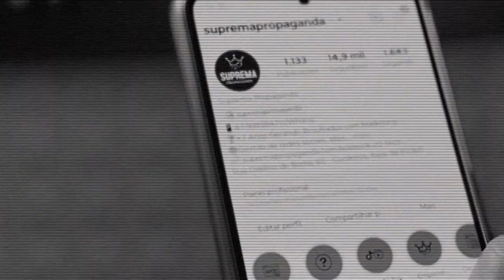GLOSSÁRIO com Termos e CONCEITOS DE MARKETING que Todo Empreendedor Precisa Saber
Nesse vídeo você aprenderá os principais conceitos de marketing. Montamos uma espécie de glossário com os principais termos, conceitos e vocabulário de marketing, para você, empreendedor, nunca mais ficar perdido ao falar de marketing.

🚀✨ Entenda a importância vital de empreendedores dominarem os principais conceitos de marketing para impulsionar o crescimento e a sustentabilidade de seus negócios!

Importância do Conhecimento em Marketing:

1. Compreensão do Mercado: Conhecer os conceitos de marketing ajuda o empreendedor a entender melhor o mercado em que atua, identificando oportunidades e ameaças.
2. Segmentação de Mercado: Saber segmentar o mercado permite direcionar os esforços de marketing para o público-alvo correto, aumentando a eficácia das estratégias.
3. Posicionamento da Marca: Compreender como posicionar a marca no mercado ajuda a diferenciá-la da concorrência e a criar uma identidade única e valorizada.
4. Desenvolvimento de Produtos: Conhecer os conceitos de marketing auxilia no desenvolvimento de produtos ou serviços que atendam às necessidades e desejos dos clientes.
5. Estratégias de Comunicação: Entender as estratégias de comunicação permite ao empreendedor criar mensagens eficazes que ressoam com seu público-alvo e geram engajamento.

Não subestime o poder do conhecimento em marketing! Salve este conteúdo e comece a aprimorar suas habilidades hoje mesmo! 💪📚

A melhor Agência de Publicidade e Propaganda de Itajaí e região, que atende todo o Brasil, prestando serviço completo de marketing digital e offline, com o objetivo de alavancar resultados. Entre nossas soluções estão: criação de marca, gestão de redes sociais (Instagram, Facebook e TikTok), posicionamento no Google, tráfego pago (Google Ads e Facebook Ads), criação de vídeos, email marketing e muito mais.